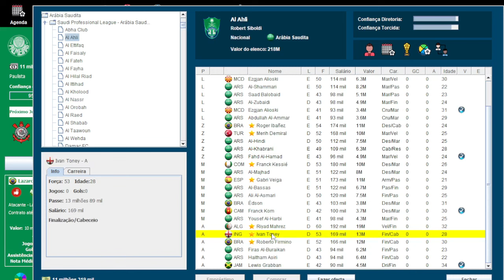Atualização PC pra quem baixou a última Atualização (Setembro parte 1)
Fala Galera.